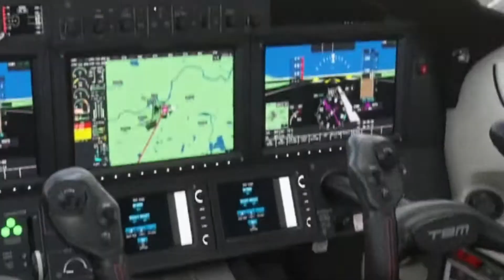( TAG THAT POLI PILOT ) MICROSOFT FLIGHT SIMULATOR A SHORT CLIP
vanakam makala this is a short clip about a funny incident VANAKAM NANBA MY NAME IS SHIVA FROM TAMIL NADU MADURAI I PLAYED VEDIO GAMES IN MY CHILDHOOD DAYE SO I MAKE A CHANNEL AND MY CONTENTS ARE STREAMING LOTS OF STORY GAMES ANF FUN AND THIS IS MY CHANNEL CONTENT.___ PC SPECS MOTHERBOARD:ASUS PRIME B550 RAM:VENGEANCE LPX 2X 8GB KIT DDR4 3000 MHZ. GRAPHICS CARD: INO3D GTX1660 SUPER . HARD DRIVE : SEAGATE 1TB . SMPS: COOLER MASTER 550 230 vats